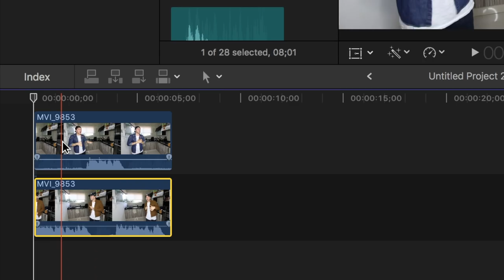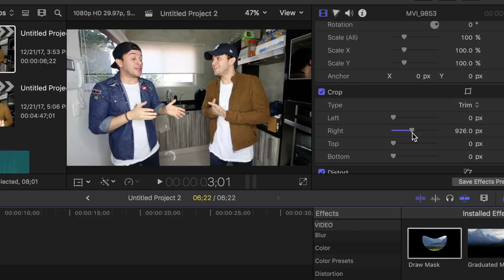¡EL SECRETO DE MI HERMANO GEMELO! (TIENES QUE VERLO!) - Beto Pasillas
¡Y EL VIDEO DE ANTIER!